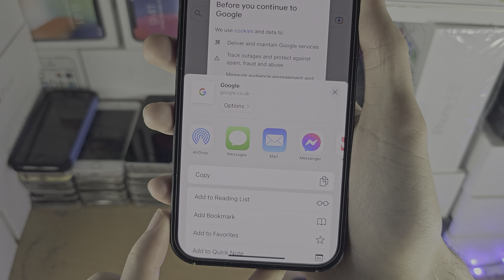ANY iPhone How To Access Bookmarks!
Learn how to access bookmarks on iPhone which were saved in the Safari browser.